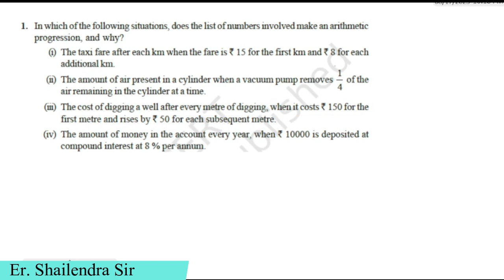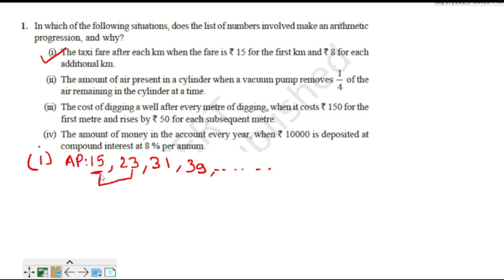APs Ex 5 .1 ll Q- 01 ll Explain in details